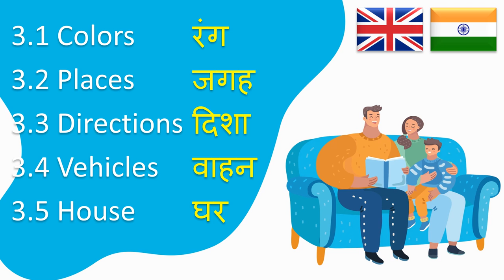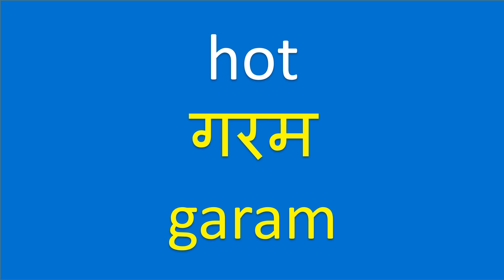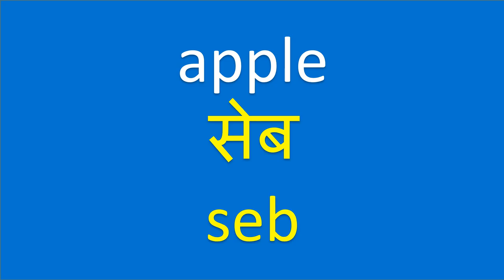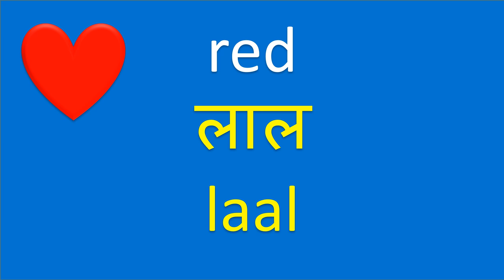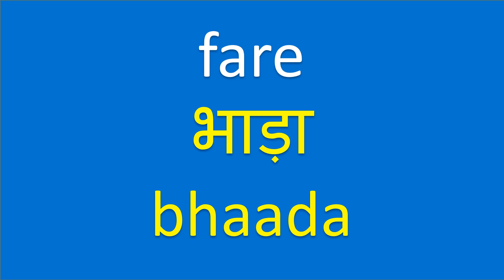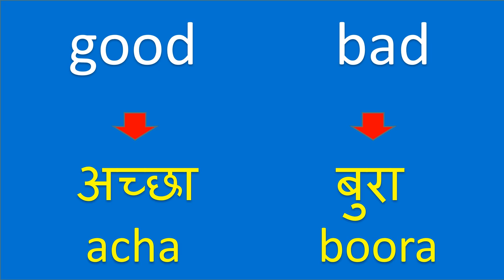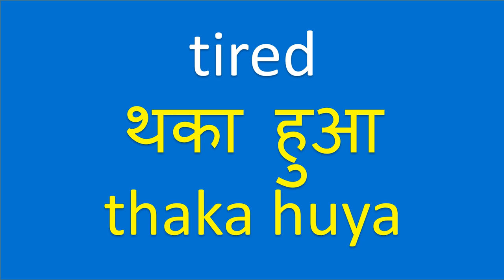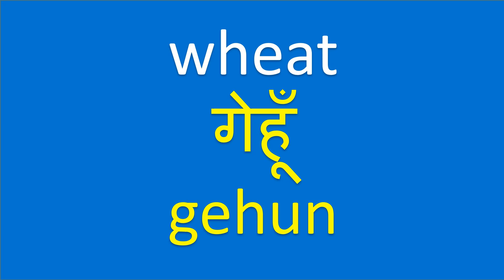दैनिक जीवन के लिए अंग्रेजी | Essential Words in Hindi | 500 Words, 31 Topics (Hindi-English)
Basic Sentence Patterns with Examples:
1. Subject-Verb Pattern:
Ram eats.
She sings.
They play football.

2. Subject-Verb-Object Pattern:
I love chocolate.
She reads a book.
We cook delicious meals.

3. Subject-Verb-Adjective Pattern:
He is tall.
The flowers are beautiful.
They feel happy.

4. Subject-Verb-Adverb Pattern:
She runs quickly.
We speak softly.
He sings beautifully.

5. Subject-Verb-Prepositional Phrase Pattern:
They live in Mumbai.
I go to school by bus.
She works at a hospital.

Part 3: Basic Sentence Starters with Examples
1. Today is ____. (Monday, Tuesday)
Today is Monday. I have a lot of work to do.
Today is Tuesday. We are going to the airport.

2. I love ____. (my family, pizza)
I love my family. They mean everything to me.
I love pizza. It's my favorite food.

3. I am ____. (happy, tired)
I am happy. I just got promoted at work.
I am tired. I couldn't sleep well last night.

4. The weather is ____. (sunny, rainy)
The weather is sunny. It's a perfect day for a picnic.
The weather is rainy. Don't forget to bring your umbrella.

5. My favorite hobby is ____. (reading, painting)
My favorite hobby is reading. I love getting lost in a good book.
My favorite hobby is painting. It helps me relax and express myself.

Discover the Flavors of Indian Cuisine: 10 Yummy Indian Foods
1. Biryani: A flavorful rice dish cooked with aromatic spices, meat (such as chicken, mutton, or fish), and fragrant basmati rice.
2. Butter Chicken: A rich and creamy tomato-based curry dish made with succulent pieces of chicken, butter, cream, and a blend of spices.
3. Masala Dosa: A thin and crispy fermented rice and lentil crepe, typically served with a spicy potato filling and various chutneys.
4. Chole Bhature: A popular North Indian dish consisting of spicy chickpea curry (chole) served with deep-fried bread (bhature).
5. Paneer Tikka: Cubes of marinated cottage cheese (paneer) grilled to perfection with bell peppers, onions, and aromatic spices.
6. Rogan Josh: A flavorful Kashmiri lamb curry cooked in a rich gravy of onions, tomatoes, yogurt, and a blend of aromatic spices.
7. Dahi Vada: Deep-fried lentil fritters soaked in yogurt and garnished with tangy tamarind chutney, mint chutney, and spices.
8. Samosa: Triangular pastries filled with a savory mixture of potatoes, peas, and spices, typically served with mint chutney or tamarind chutney.
9. Gulab Jamun: Soft and spongy milk dumplings soaked in a sugary syrup flavored with cardamom and rose water.
10. Jalebi: Crispy and syrupy pretzel-shaped sweets made by deep-frying a fermented batter and then soaking it in a sugar syrup.

These are just a few examples of the delicious Indian foods that you can enjoy! Indian cuisine is incredibly diverse, with countless regional specialties and variations.

Discover the essence of Hindi-English communication through this immersive lesson, featuring 500 essential words spanning 31 topics for everyday use! Learn from native speakers and embark on a journey that caters to both English learners seeking to grasp the fundamentals of Hindi and Hindi learners eager to explore English.

Enhance your language skills and speak like a local. These must-know words will elevate your speaking, listening, reading, and writing abilities, preparing you for various real-life situations. Whether you're traveling, working, studying, or engaging in business, this comprehensive lesson provides you with practical vocabularies for effective communication in both Hindi and English.

Thank you for joining us on this remarkable journey! We extend our heartfelt appreciation to everyone who has contributed to making this experience incredible. Get ready to embrace the beauty of two diverse languages and cultures!

शुरुआत करनेवालों के लिए अंग्रेजी, दैनिक जीवन के लिए अंग्रेजी, अंग्रेजी शब्दावली, अंग्रेजी में आवश्यक शब्दावली, अंग्रेजी सीखें, अंग्रेजी के पाठ, मूल अंग्रेजी, अंग्रेजी बोलना, अंग्रेजी बातचीत, रोज़ाना उपयोग के लिए अंग्रेजी, अमेरिकी अंग्रेजी।